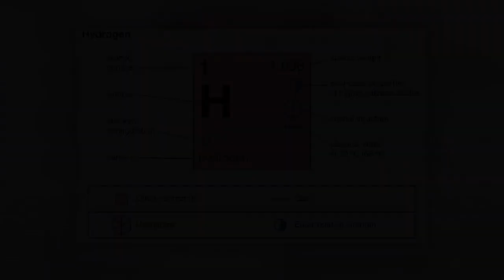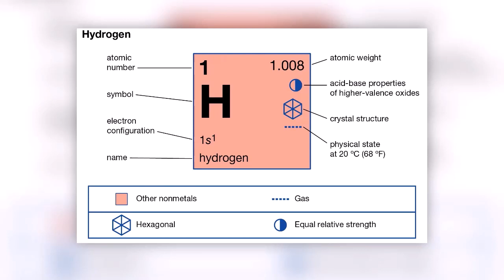New Rolls Royce Hydrogen Powered Jet Engine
Rolls-Royce and European airline easyJet announced that they’ve successfully tested a hydrogen jet engine — technology the companies hope might eventually help erase aviation’s greenhouse gas emissions. The ground test marks the world’s first run of a modern aero engine on hydrogen, Rolls-Royce said in a press release yesterday.